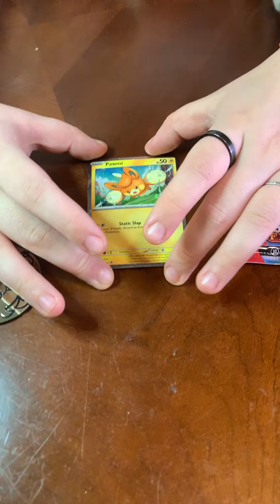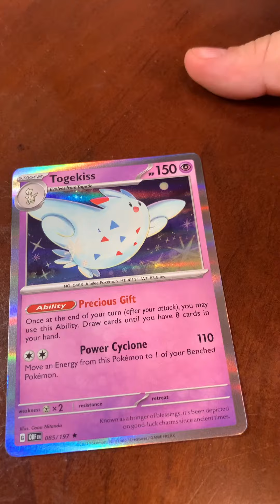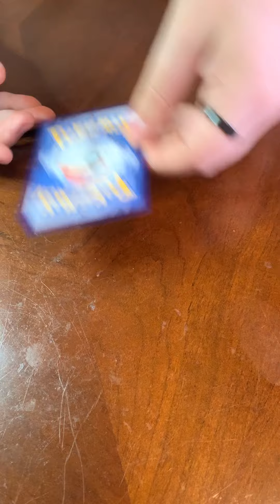Opening Pokemon Collectible cards pack. Obsidian Flames Edition